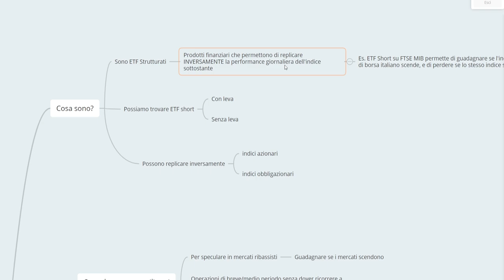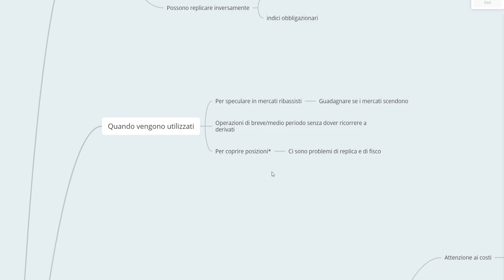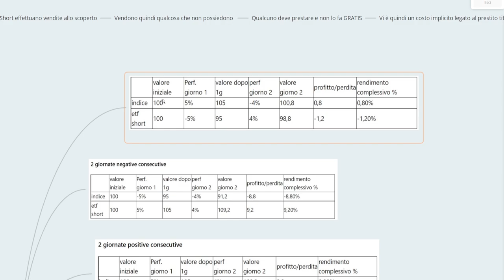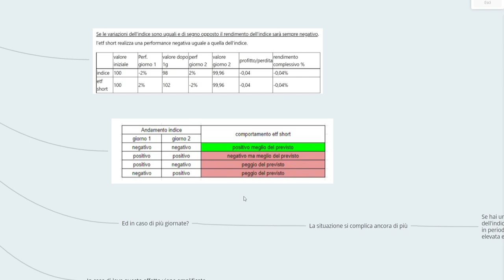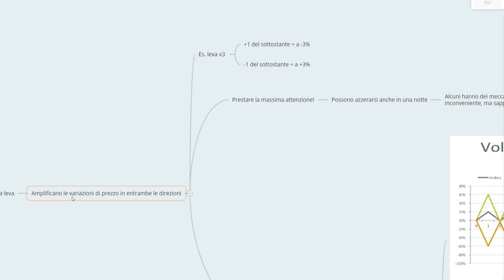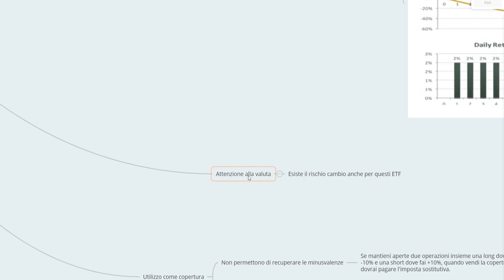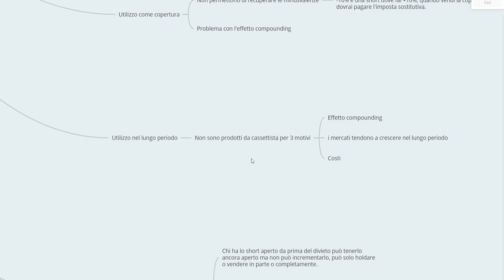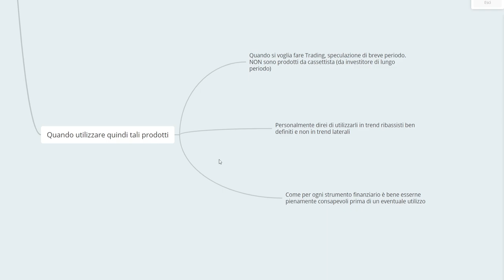ETF Short: Guadagnare quando i mercati scendono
Vediamo come funzionano gli ETF SHORT, etf strutturati non semplicissimi da capire